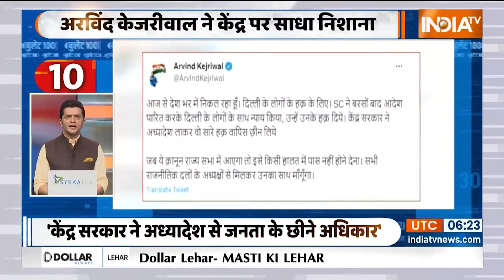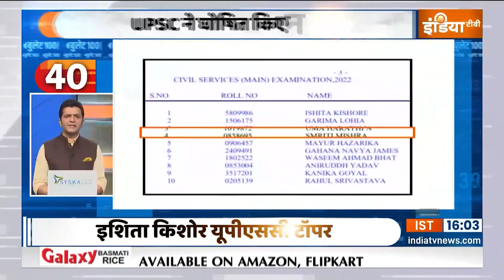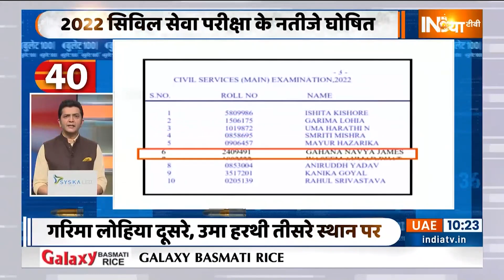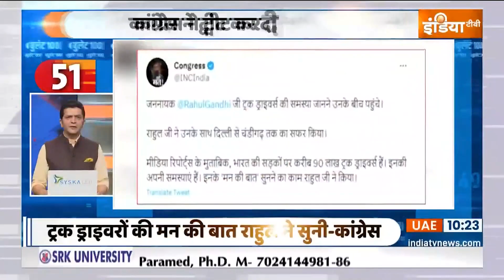Bullet 100: PM Modi In Sydney | G7 Summit | G20 Meeting in Kashmir | Congress | AAP | May 23, 2023